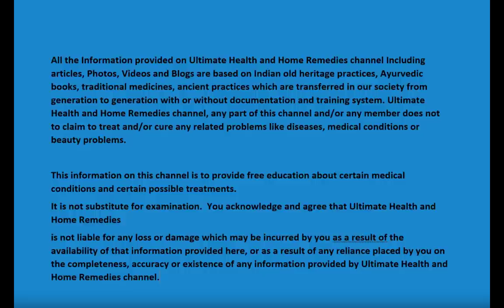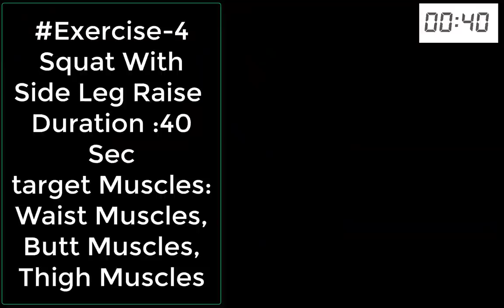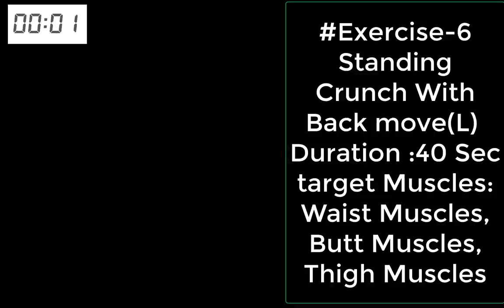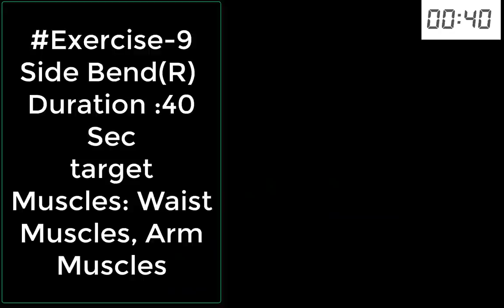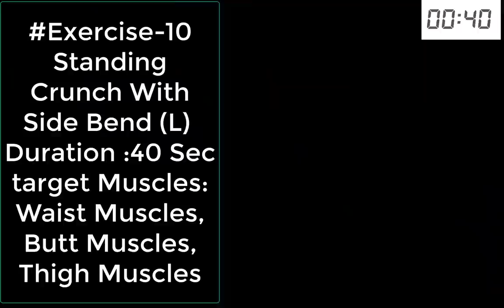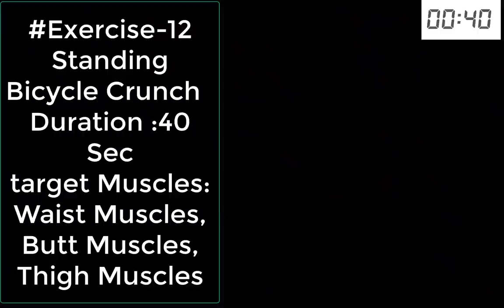8 MIN STANDING ABS BELLY FAT & BUTT WORKOUT / Low Impact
6 of the best standing abs to lose belly fat and still supercharge your butt at home!
A non-impact, and highly effective workout for any beginner to get and lose belly fat fast. Want to lose belly and boost your glutes?
Time Stamp:
0:00:32    Exercise-1 : Standing Side Leg Raise(L)
 0:01:25   Standing Side Leg Raise(R)
 0:02:17   Squat With Crunch
 0:03:08   Squat With Side Leg Raise
0:03:59   Standing Crunch With Back move(R)
0:04:40   Standing Crunch With Back move(L)
0:05:40   Squat Position With Side Bend
0:06:30   Side Bend(L)
0:07:23   Side Bend(R)
 0:08:14   Standing Crunch With Side Bend (L)
 0:09:05   Standing Crunch With Side Bend (R)
0:09:57   Standing Bicycle Crunch